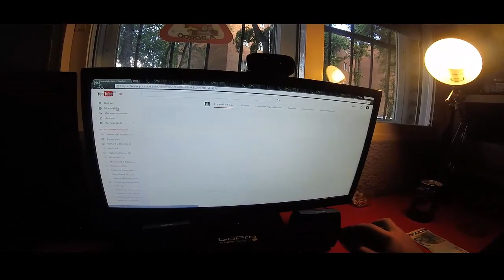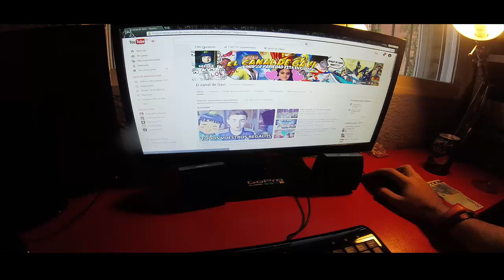MI 18 CUMPLEAÑOS | El diario de Gavi .